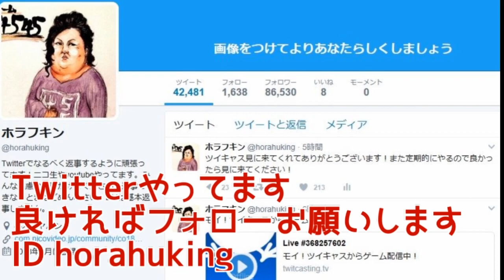飛行機が墜落して生き残った100人が殺し合いをさせられる！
100人バトルロワイヤル！
PLAYERUNKNOWN'S BATTLEGROUNDSというゲームです